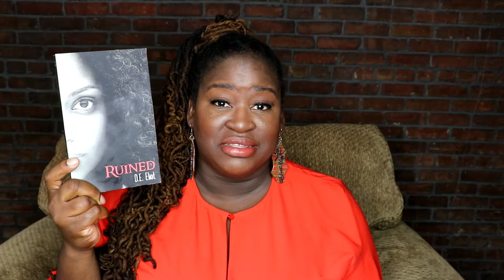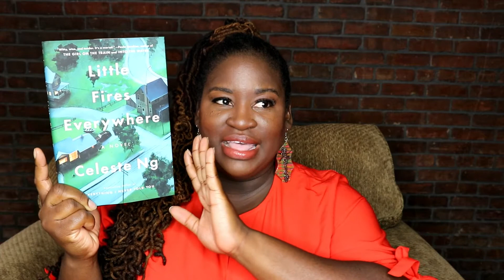June Wrap Up 2018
It's time for another monthly wrap-up. Here are the books I read in June.  Please check out the description section for additional reviews on my blog Feel free to check it out!

Books mentioned
From Lukov with Love
Little Fire Everywhere
The Owner of His Heart